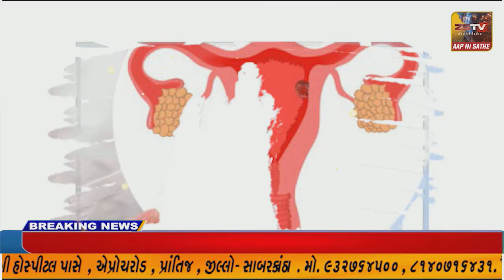કેશોદ માં યોજાયેલ લોક ડાયરામાં સો અને પાંચસોની નોટો ઉડી